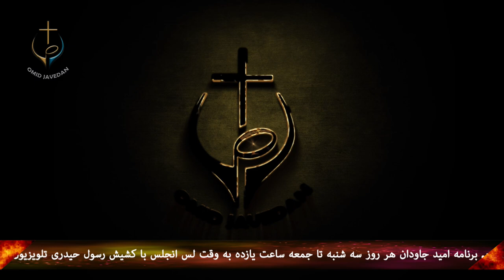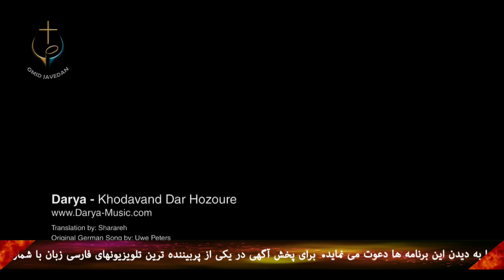PWOC 01 August 2019 کال گپ با شاهپور زمانهای آخر آمدن مسیح